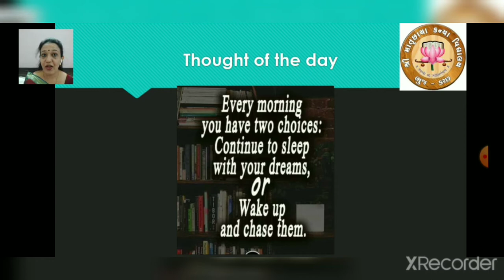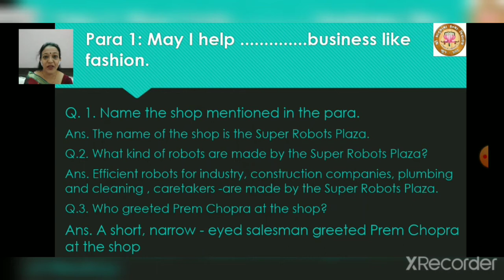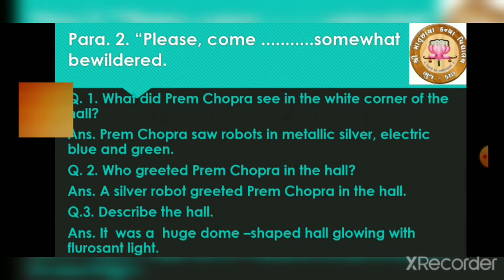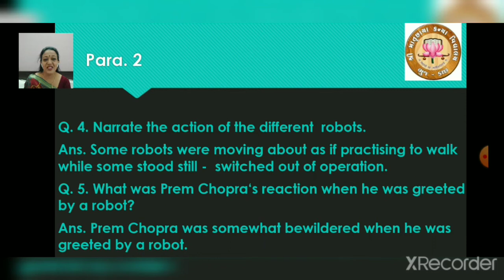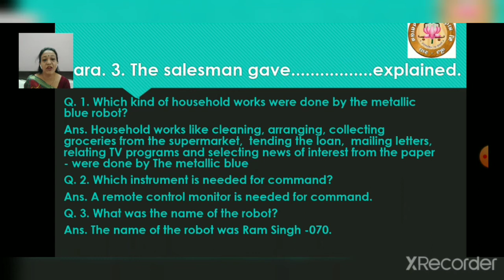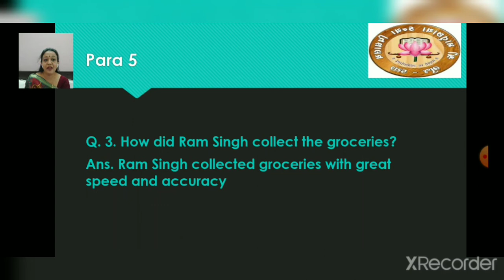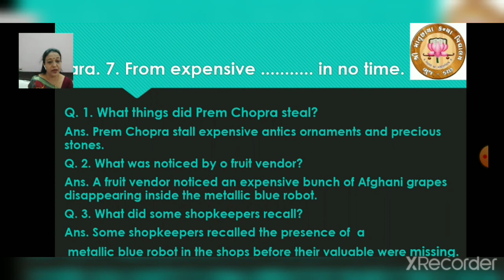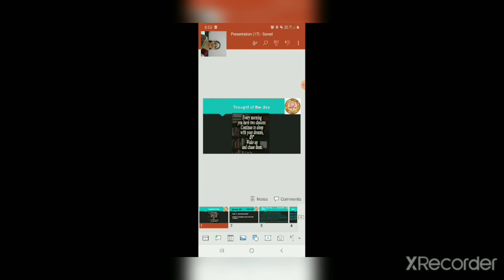Part 6 - STD 10 - English - Read - 2 - The Human Robot(part - 6)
STD: 10
Sub: English
Video Sr. No: 15
Topic: The Human Robot(QUESTION ANSWERS - 1)
Teacher Name: Shree Shilpaben Bhatt